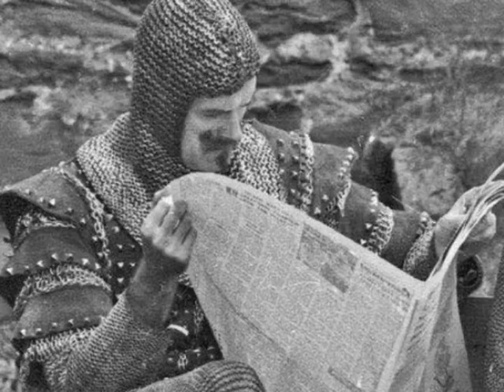☩ 𝕮𝖔𝖑𝖑𝖆𝖚𝖉𝖊𝖒𝖚𝖘 𝕮𝖍𝖗𝖎𝖘𝖙𝖚𝖒 𝕽𝖊𝖌𝖊𝖒 ☩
Česko, XVe s.
in codex Franus, XV – XVI